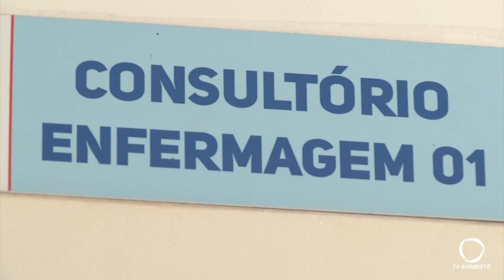Dia internacional do enfermeiro. Dia para Reconhecer e valorizar o trabalho desse profissional